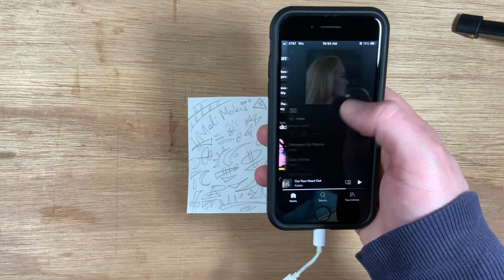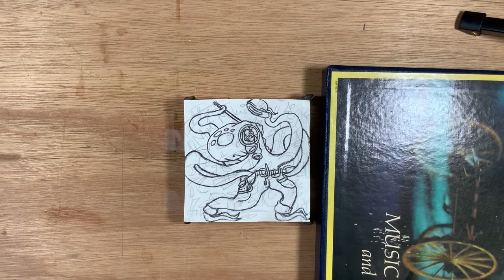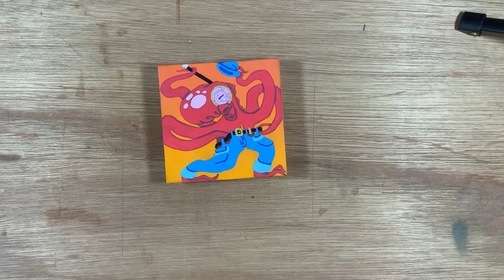Making A Tiny Painting With Posca Pens - Octopus Painting Commission 4 Inch Canvas Tiny Art Tutorial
I'm making a tiny painting with Posca Pens! Truthfully, it was nerve wrecking but also satisfying. Making a 4 inch canvas tiny art tutorial is not really something that I was planning on doing. However, at the art store that i normally go to they were holding an art show raffle for Posca Pens. And seeing as I love using Posca Pens and I was there to buy them anyways I figured I'd enter. Then I was considering what to paint on such a small canvas and I remembered the next skateboard painting I was going to create and decided to make a how to draw an octopus/how to paint an octopus in acrylic video.
Making a custom wooden art piece comes with a few separate steps and challenges and how to paint over spray paint also comes with its own situations. So I decided to give my wonderful viewers a step by step process video of how to accomplish such monumental tasks. But it would be boring to just show the whole process raw and uncut so I made it interesting by creating a paint pen speed painting tutorial so you don't have to see the whole multi hour process. So if you have ever wanted to see an acrylic painting tutorial music video or wondered about music to listen to while making art, let me hook you up a bit.
Now come all those perusing the ways of the artist while a professional artist creates miniature art tutorial and we listen to some of my favorite lofi hip-hop.